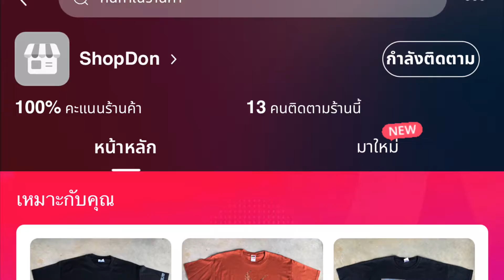vtg.T-Shirt BIKE WEEK DAYTONA BEACH, FLORIDA 1998 THE TRADITION CONTINUES ON MAIN STREET MADE IN USA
*No.042 ขายจ้า ราคา 280 บาท ค่าส่ง 30 บาท และ เก็บเงินปลายทาง vtg.T-Shirt BIKE WEEK DAYTONA BEACH, FLORIDA 1998 THE TRADITION CONTINUES ON MAIN STREET MADE IN USA Sz.L 50% COTTON 50% POLYESTER สภาพดีครับ วัดจริง ไหล่ 7" หน้าอก 22" ยาว 27" ตะเข็บเสื้อ ไม่มีข้าง คอเดี่ยว แขนคู่ ชายคู่

เพจ: ล้านดนย์
เพจ: Vintage Very Shop
Lazada: Shopdon
Shopee: pattadonjumneal